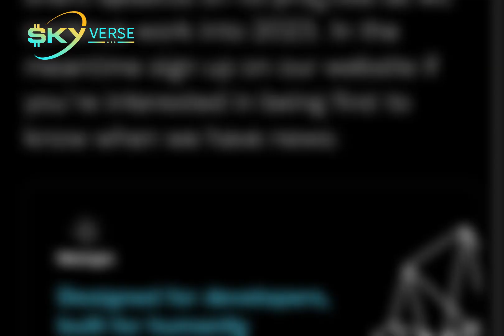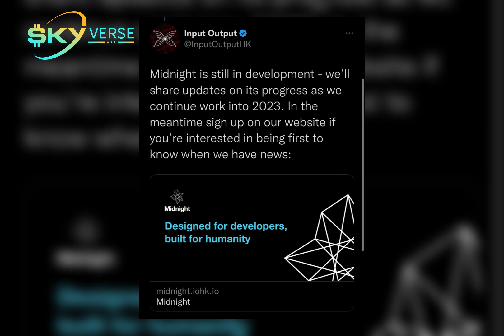INPUT OUTPUT ra mắt chuỗi khối mới tập trung vào quyền riêng tư trên CARDANO